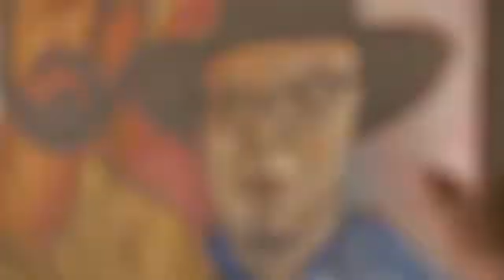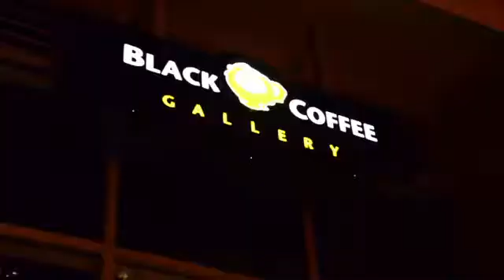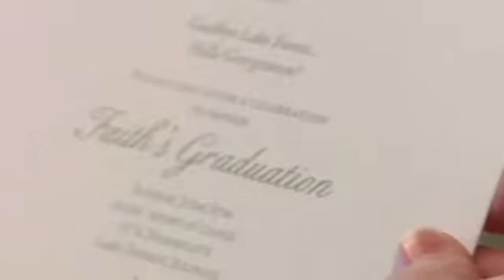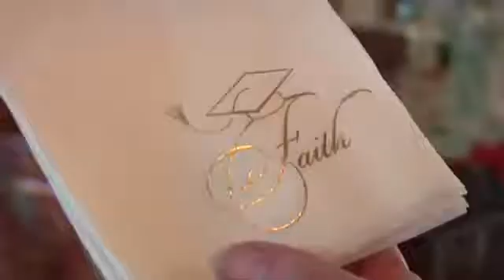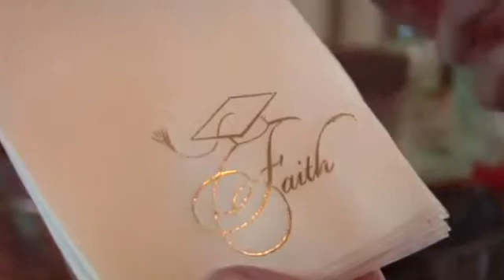George Elder - Director / Producer